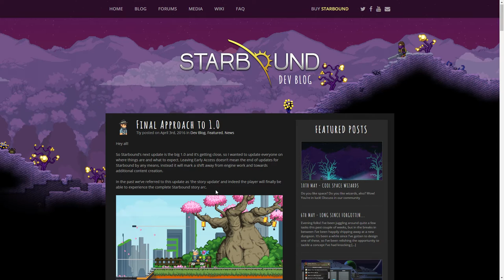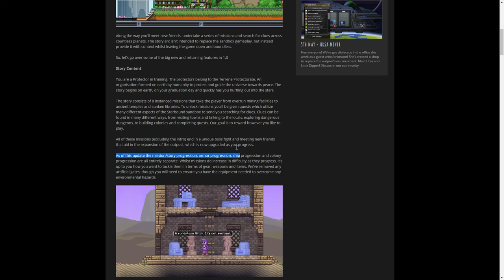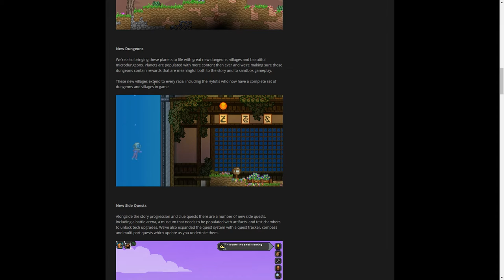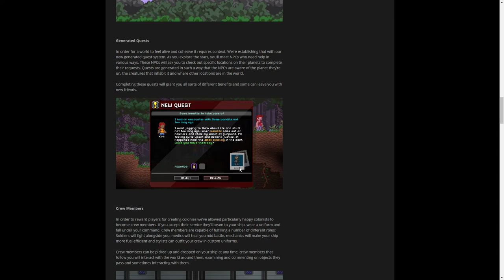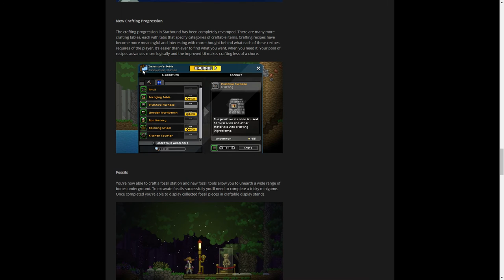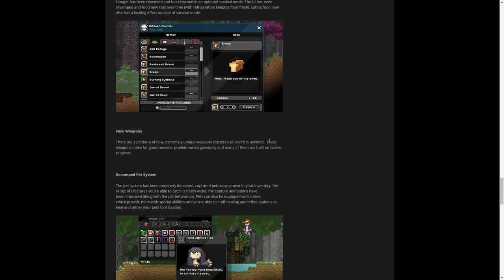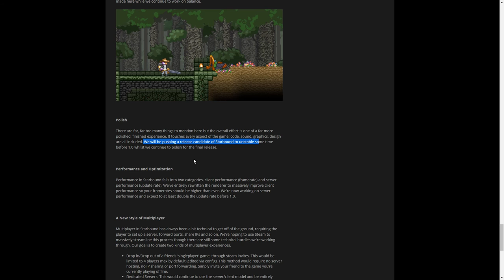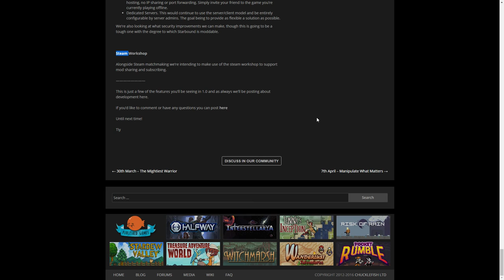[Let's Play] Starbound Ep. 49 : L'avenir du jeu par les devs - Ma traduction à chi** partie 2 [FR]